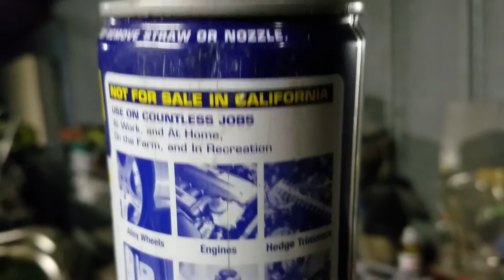Wd-40 , not for sale in California.